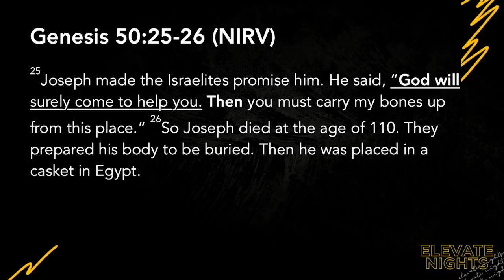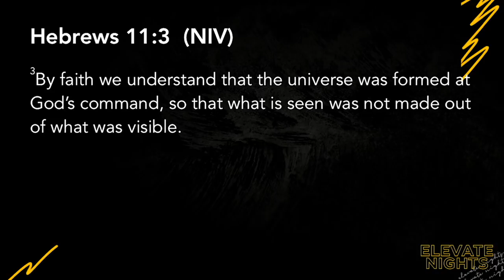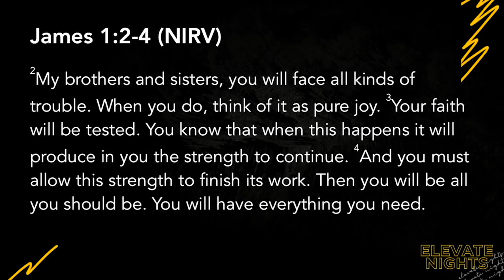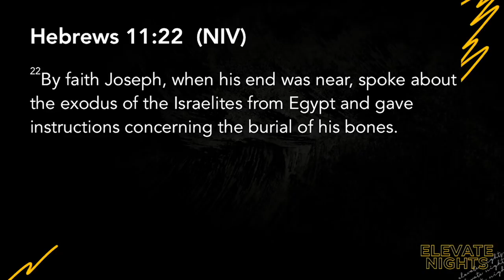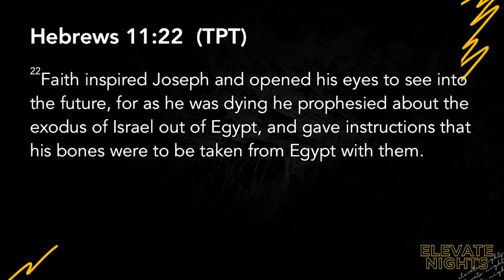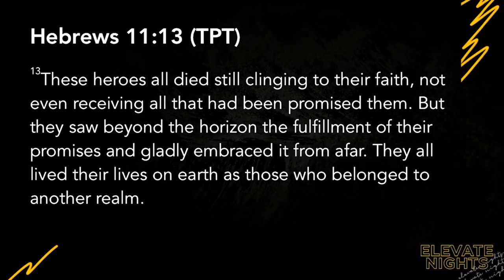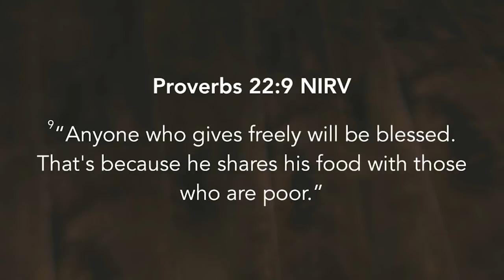Elevate Nights 04.03.19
Series: Elevate Nights

Trusting God
Pastor Mauricio Ruiz
Elevate Church
Encouragement
Elevate Church Newhall
Hope
Wisdom
Restoration
God
Jesus
Church
Church Service
Mothers
Woman of God
Spirituality
How to Stay Positive
Kingdom
Christian
church sermon
Joyce Meyers
Pastor Steven Furtick
Virtuous woman
Holy Spirit
Spiritual Journey
how to be happy
suicidal
overcoming obstacles
overcoming suicidal thoughts
teen suicide
teen christians
spiritual journey
spiritual walk
the rapture
understanding the bible
Bible
Wisdom
Christian
Hope
Purpose
How to find your purpose
Invasion
Invading The promises of God
Exodus
Unity,
Victory
Support your neighbor
Revival
Bethel Music
Elevation Worship
Strength
overcoming obstacles